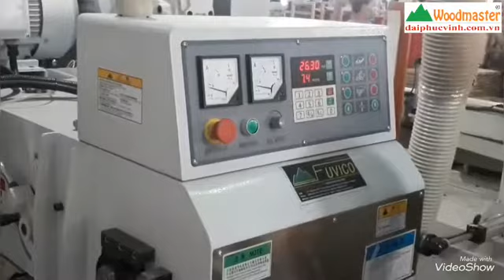WOODMASTER - BÀO 2 MẶT DAO XOẮN 4 TẤC GIÁ RẺ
Chọn mua máy chế biến gỗ Đại Phúc Vinh
• Chúng tôi có trên 10 năm kinh nghiệm về lĩnh vực Máy chế biến gỗ
• Chúng tôi đa dạng các dòng máy từ xuất xứ cho đến giá cả chính vì thế giúp khách hàng dễ dàng lựa chọn sản phẩm phù hợp
• Chúng tôi có hệ thống kỹ thuật viên giàu kinh nghiệm từ các dòng máy cơ bản cho đến các loại máy CNC
• Chúng tôi đảm bảo sản phẩm chất lượng từ các hóa đơn chứng từ cho đến các khâu bảo hành và hậu mãi
• Chúng tôi giao hàng tận xưởng cho quý khách hàng và vận hành hướng dẫn kỹ thuật
• Chúng tôi đi đầu xu thế công nghệ 4.0 luôn có những máy móc với phát minh tối tân nhất

Chúng tôi giao hàng tận nơi cho quý khách sau khi đã chọn mua máy, hỗ trợ đến tận các nơi xa như Huế, Đà Nẵng, Hà Nội đồng thời kèm theo kỹ thuật viên hướng dẫn vận hành máy cách bảo trì bảo dưởng sử dụng sao cho đảm bảo độ bền và an toàn cho con người là trên hết. Chúng tôi là đơn vị chuyên cung cấp Máy chế biến gỗ uy tín giá hợp lý hàng đầu tại Việt Nam